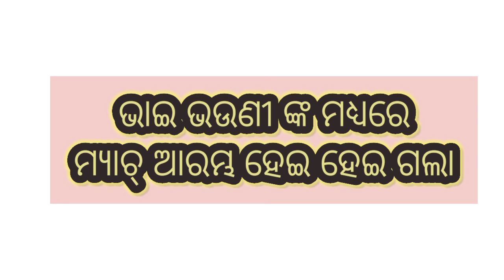Cricket Khela ।। ଗାଁ ରେ କ୍ରିକେଟ ଖେଳ ।। Village Vlogger VV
Myshelf:-Kshitesh kumar
From:-Balasore